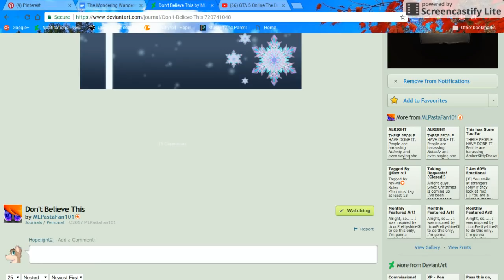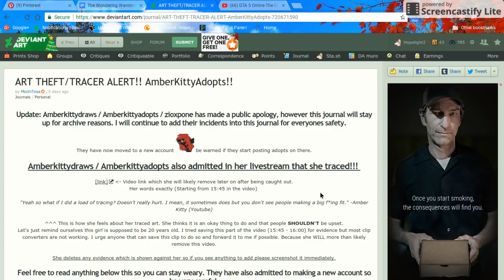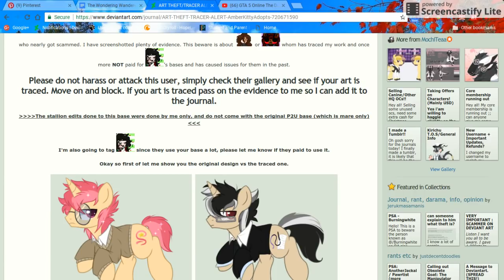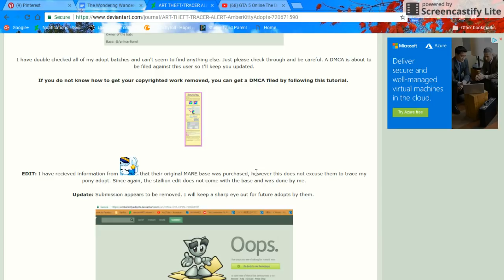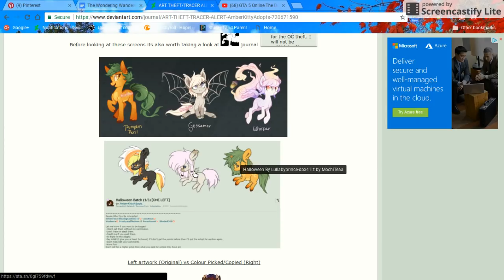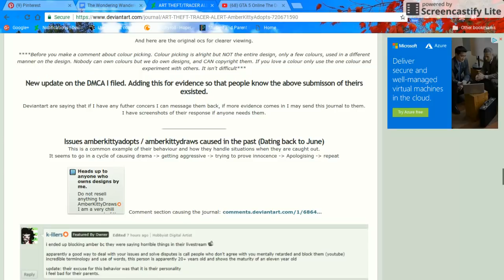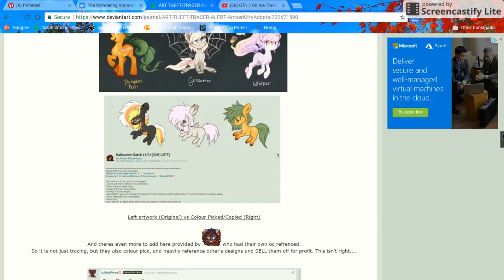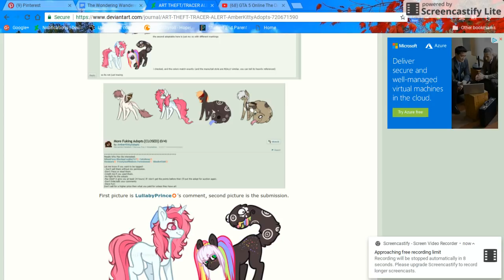Is She stealing colours?[Rant-ish]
~Please do not go and harass anybody meantioned in this video~

I truly do not see why Amber was the center of this. I know she apologized and all, but I don't think she needed to. But, I'm glad this has all subsidized and is done. Now I just wait for the comments.